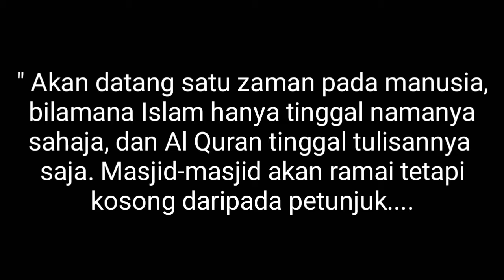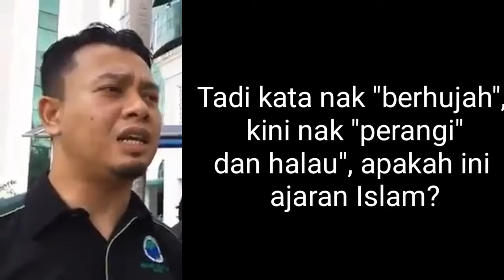PPIM MAHU DEMO AGAR ROBOHKAN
*KALAU INGIN DICINTAI ALLAH, IKUTILAH RASULULLAH SAW*

Allah SWT berfirman:

قُلْ اِنْ كُنْتُمْ تُحِبُّوْنَ اللّٰهَ فَاتَّبِعُوْنِيْ  يُحْبِبْكُمُ اللّٰهُ وَيَغْفِرْ لَـكُمْ ذُنُوْبَكُمْ ۗ  وَاللّٰهُ غَفُوْرٌ رَّحِيْمٌ

"Katakanlah (Muhammad), *Jika kamu mencintai Allah, ikutilah aku, niscaya Allah mencintaimu dan mengampuni dosa-dosamu.* Allah Maha Pengampun, Maha Penyayang." (Ali 'Imran 3:31)
Para sahabat ra dicintai Allah, karena semuanya bai'at setelah Rasulullah saw mendapat Mandat Allah sebagai berikut:

اِنَّ الَّذِيْنَ يُبَايِعُوْنَكَ اِنَّمَا يُبَايُِوْنَ اللّٰهَ  ۗ  يَدُ اللّٰهِ فَوْقَ اَيْدِيْهِمْ  ۚ  فَمَنْ نَّكَثَ فَاِنَّمَا يَنْكُثُ عَلٰى نَفْسِهٖ ۚ  وَمَنْ اَوْفٰى بِمَا عٰهَدَ عَلَيْهُ اللّٰهَ فَسَيُؤْتِيْهِ اَجْرًا عَظِيْم

"ًBahwa orang-orang yang *bai'at* (berjanji setia) kepadamu (Nabi Muhammad saw), sesungguhnya mereka *bai'at* kepada Allah. Tangan Allah di atas tangan-tangan mereka, maka barang siapa melanggar janji *bai'at*, maka sesungguhnya dia melanggar untuk kerugian dirinya sendiri; dan barang siapa menepati janjinya kepada Allah, maka Dia akan memberinya pahala yang besar." (Al-Fath 48:10) ِ

Begitupula HMG Ahmad (Imam Mahdi & Masih Mau'ud) as telah menerima wahyu petunjuk dan mandat dari Allah untuk menerima bai'at dari umat Islam di seluruh penjuru dunia:

فَاِذَا عَزَمْتَ فَتَوَكَّْ عَلَى اللّٰهِ ۗ
وَاصْنَعِ الْفُلْكَ بِاَعْيُنِنَا وَوَحْيِنَا َّالَّذِيْنَ يُبَايِعُوْنَكَ اِنَّمَا يُبَايِعُوْنَ اللّٰهَ  ۗ  يَدُ اللّٰهِ فَوْقَ اَيْدِيْهِمْ  ۚ

َ"Dan, apabila engkau telah mengambil suatu ketetapan, maka bertawakalah kepada Allah. Dan buatlah bahtera (Jamaatul Muslimin Ahmadiyah) dengan pengawasan dan wahyu Kami, orang-orang yang *bai'at* (berjanji setia) kepada engkau (HMG Ahmad as), sesungguhnya mereka bai'at kepada Allah. Tangan Allah di atas tangan mereka. (Bahtera Nuh, hal.ii).

*PERINTAH BAI'AT DITANGAN IMAM MAHDI*

Sabda Rasulullah sw:

فاذارأيتموه فبايعوه ولو حبوا على الشج فا نه خليفة الله المهدي

Artinya: "Maka apabila kalian melihat/mendengarnya (tentang kedatangan *Imam Mahdi*), maka berbai'atlah ditangannya, walaupun kalian harus merangkak di atas salju, karena dia adalah *Khalifatullah, Al Mahdi."* (Sunan Abu Daud & Ibnu Majah, Darul Fikr, Jilid II, hal.1367, hadits no.4084).

*Jika kalian ingin dicintai Allah, ikutilah perintah Rasulullah saw*